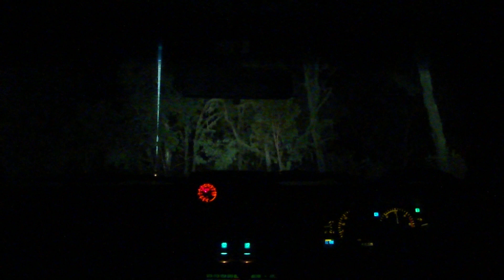Land Cruiser Park - Night Run - Jim's Jumpup Part 3 - Nissan Patrol V8